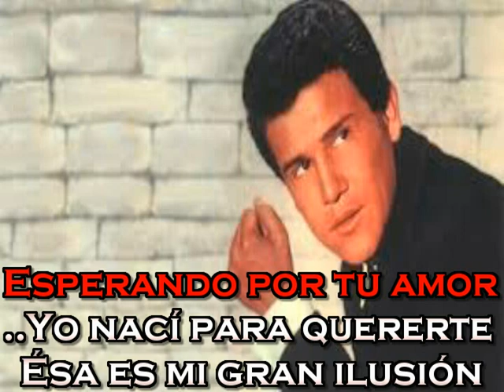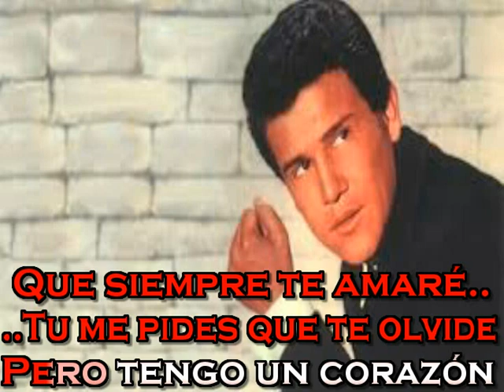LEO DAN TU ME PIDES QUE TE OLVIDE KARAOKE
Edición: Ber
Pista: Aldana Records